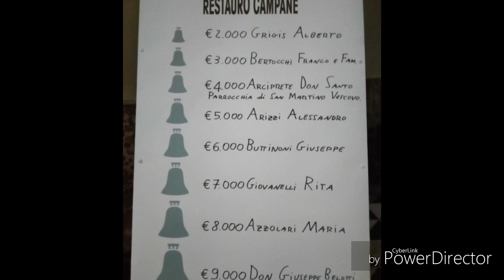Le campane di Nembro (BG) - Sanctus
Nembro  (BG)
Chiesa arcipresbiterale plebana di San Martino Vescovo
Concerto di 8 campane in La2 crescente fuse da Angelo Ottolina di Bergamo nel 1952
Doppio sistema completo
Sanctus suonato in elettrico manuale da Nicola per la messa delle ore 10:30 nella solennità di Pasqua, ore 11:15
Nel video potete vedere alcune foto delle campane prima, durante e dopo il restauro
Buona visione, buona Pasqua e al prossimo video!